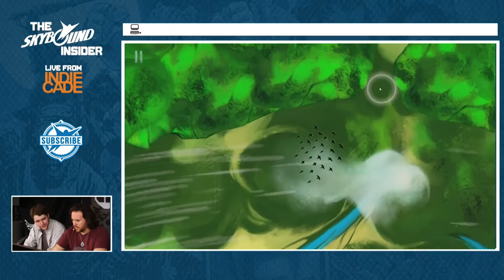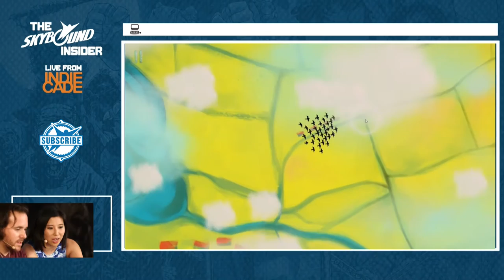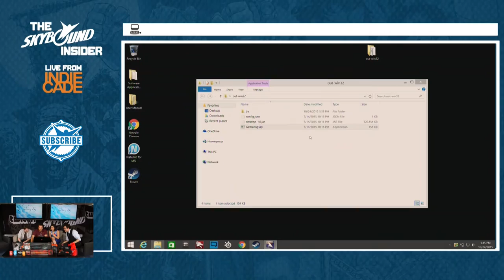Zen and the Art of Bird Flying - Gathering Sky w/ Mischa Pollack!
Erika Ishii and Rob Manuel of Geek & Sundry sit down with Gathering Sky Developer John Austin as Mischa Pollack from Go Tech yourself! tries to gather his birds and conquer the skies!!

Thanks so much to Erika Ishii of Geek & Sundry for hosting and Mischa Pollack and Rob Manuel for joining us! Make sure to check out their stuff:

IndieCade is an international juried festival of independent games. IndieCade is known as "the video game industry's Sundance" where independent video game developers are selected to screen and promote their work at the annual festival. In 2009, IndieCade launched a conference track featuring classes, panels, workshops, and keynotes. The conference has since become a major attraction for indie developers and others in the industry.

Have you played Gathering Sky? How many birds have you collected? Do you always go back for lost ones? Did you find the dragon?!?!? WE WANT TO KNOW EVERYTHING!

Welcome to the Skybound Insider (LIVE!). The Skybound Insider is  our way of bringing you inside of the creator's process - we're going to talk to actors, writers, composers, online personalities, comic book artists, game developers, chefs and really anyone creating amazing things and dive deeper into their process, why they do what they do, how they do it, and why they love it - and we may play some video games in the process.